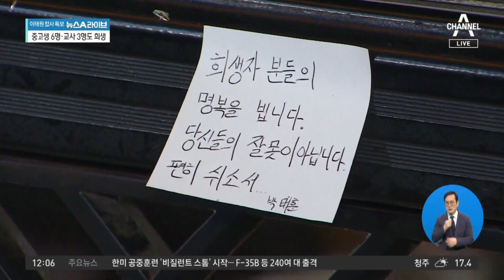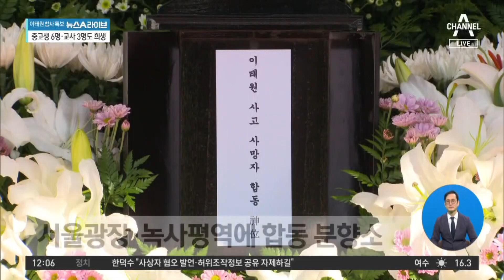‘이태원 참사’ 현장합동감식…추모객 발길 이어져 | 뉴스A 라이브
‘이태원 참사’ 현장합동감식…추모객 발길 이어져

충격적인 참사에 온 국민이 슬픔에 빠졌습니다. 154명이 희생됐고 149명이 다쳤는데요, 이태원 일대에는 추모객들의 발길이 이어지고 있습니다. 현장에 나가 있는 취재기자 연결합니다. 김지윤 기자, 현장 분위기 전해주시죠.

〈평일〉
08시 50분 김진의 돌직구 쇼
12시 00분 뉴스A 라이브
17시 20분 뉴스TOP10
19시 00분 뉴스A

〈주말〉
12시 10분 토요랭킹쇼·뉴스A 라이브
19시 00분 뉴스A

〈평일〉
08시 00분 라디오쇼 정치시그널 (유튜브 라이브)
08시 50분 김진의 돌직구 쇼
10시 20분 김진의 더라방 (유튜브 라이브)
12시 00분 뉴스A 라이브
15시 50분 강력한 4팀
17시 20분 뉴스TOP10
19시 00분 뉴스A

〈주말〉
12시 00분 토요랭킹쇼·뉴스A 라이브
17시 40분 뉴스TOP10
19시 00분 뉴스A